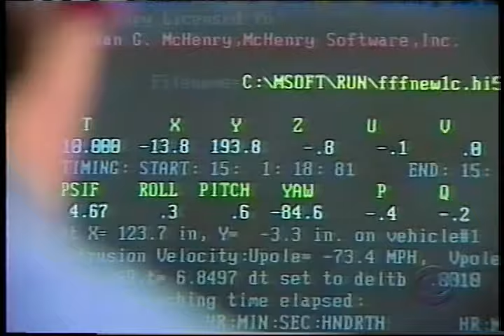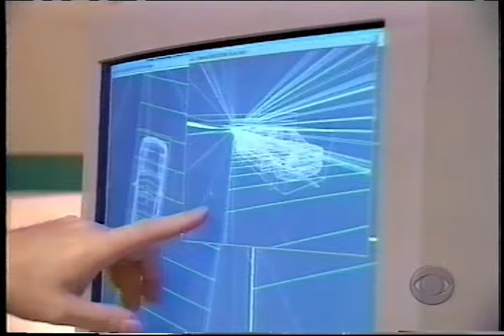Princess Diana Crash reconstruction 48Hours FULL 8 min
Segment from 1998 48 Hours episode on Princess Dianna reconstruction by McHenry Consultants.
Here's links to parts: (edited Feb 2023 removed Tail Light Investigation)
0:00 Princess Diana Crash reconstruction
0:30 Dan Rather Introduction
1:16 Start of Brian McHenry Interview
1:50 Start of Casey Herbert Interview
2:18 The Witnesses are the Car
2:54 Start of Murray Mackay Interview
4:03 Lack of Evidence of motorcycles in proximity
4:28 Summary of McHenry Crash Investigation Findings
5:50 Lack of Seat Belt Use
6:19 Summary by Murray Mackay